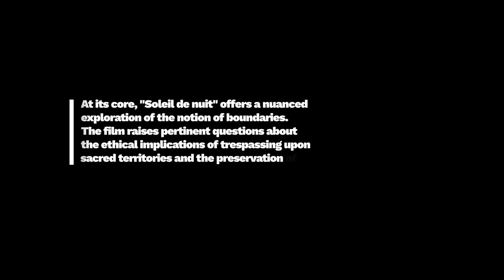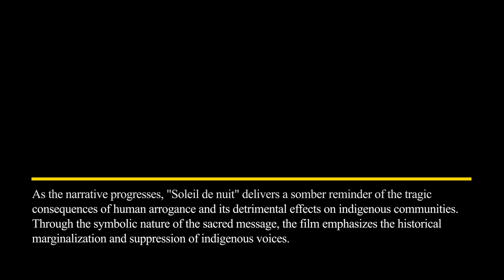Film Review: Soleil de Nuit (Short Film, 2023), Maria Camila Arias, Fernando López Escrivá – ZiZ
FILM REVIEW:
Soleil de nuit (Short Film, 2023), Maria Camila Arias, Fernando López Escrivá